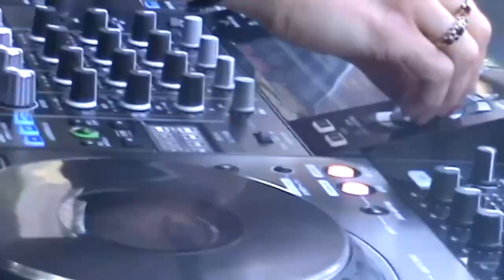Talkies Terras Award 2024 bij Mondi Zuid in de tuin van The College Hotel!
Dé aftrap van de zomer is natuurlijk met de launch van de Talkies Terras Special op ons feestelijke event en uitreiking van de Talkies Terras Award! Dit jaar gaat de award naar Mondi Zuid, een Caribische, groene oase verstopt in de tuin van The College Hotel in het hart van Amsterdam-Zuid. Je ontsnapt hier aan de drukte van de Amsterdamse stadsstraten en geniet hier van het beste van de Caribische keuken. Dit maakt Mondi Zuid dit jaar onze favoriet! Hier lanceerden we dan ook de Talkies Terras Special onder het genot van heerlijke cocktails en de lekkerste hapjes. Bekijk hier de after movie!

Video: Jeffrey Pankow